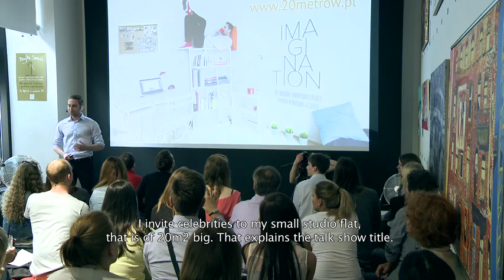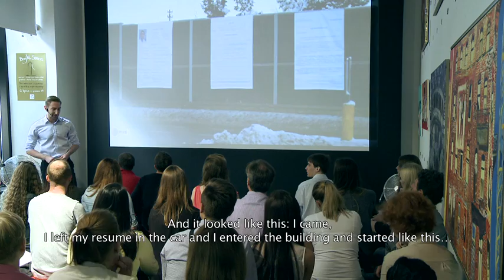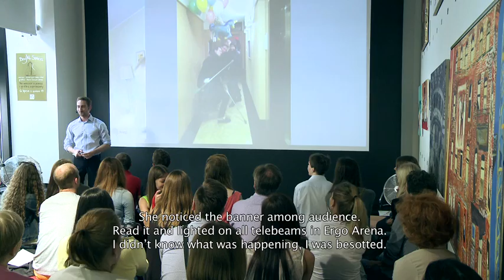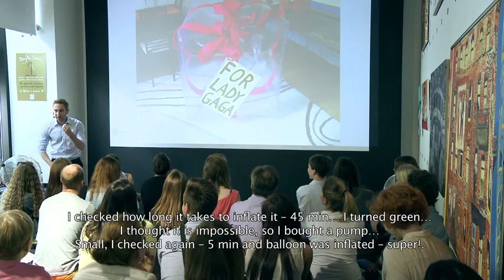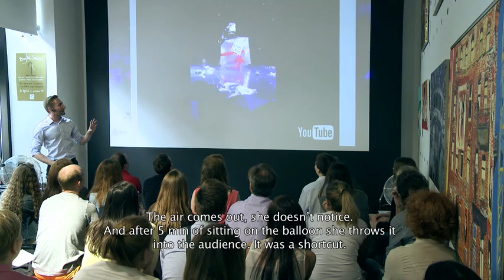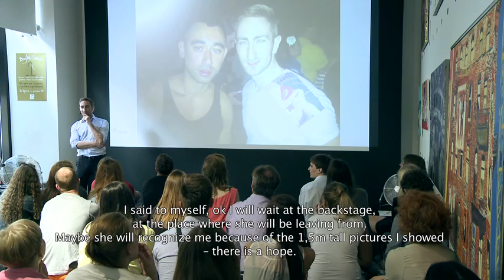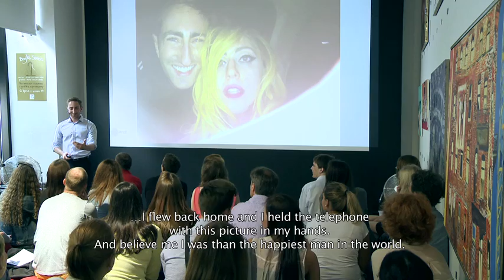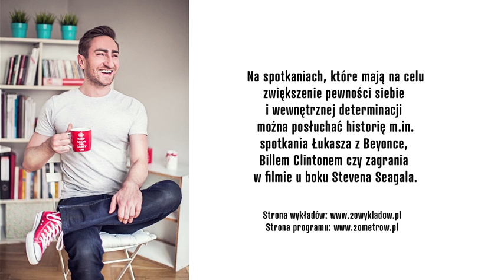(ENG/PL) █▬█ █ ▀█▀ - Fragment wykładu motywacyjnego Łukasza Jakóbiaka